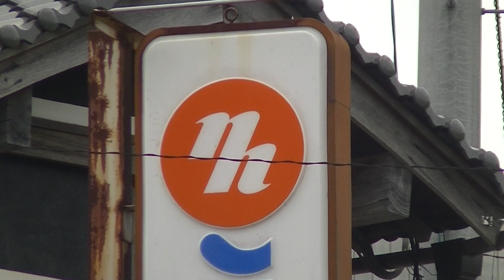【きれいな看板】ニッポンハム Nippon Ham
ウィンナーのような字体がとても好き

北向きにありますので、日光による劣化がおさえられています

2023年(令和5年)9月